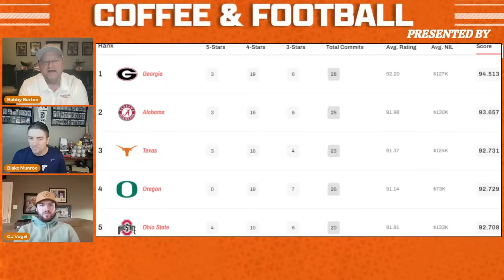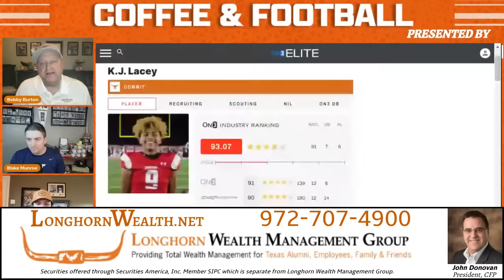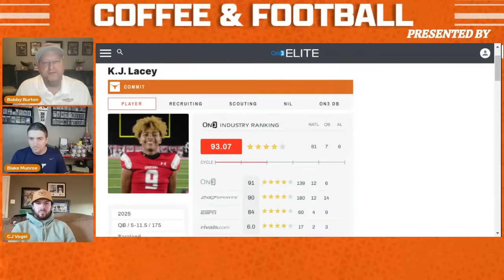OTF Today - December 26 | Shifting to Sugar Bowl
OTF's Coffee & Football livestream talks the Sugar Bowl matchup against the Washington Huskies, transfer portal news, Quinn Ewers, Texas football news, Longhorn recruiting updates and takes your questions! Drop your questions and comments in the chat!